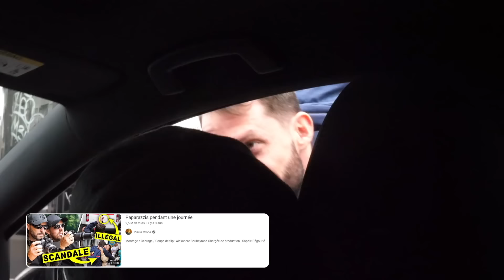Qui clashera le mieux l'autre ? Attention, certaines punchlines font très très mal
Merci beaucoup à Holzkern !
-15% avec monde code PIERRE15 sur tout le site !

Production executive : MG PROD
Directrice de production : Anna Fritz
Chargés de production : Juliette Renevier, Maximilien Allix
Chargé de conception : Paul Hernandez
Directeur technique : Agathe Margossian
Cadreurs : Morgane Mariel / Lucas Texier / Joffrey Rouseau
Chef monteur : Quentin Legac
Monteur : Lucas Kientzy
Graphisme : Lucas Blettner
Remerciements spéciaux :